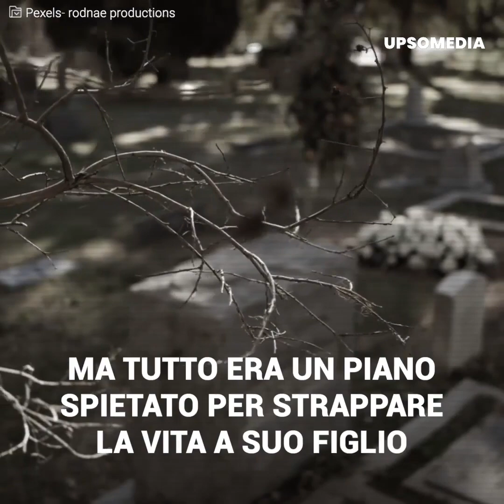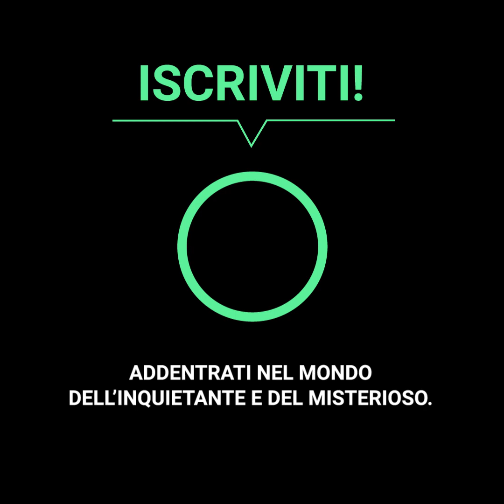Ha freddato brutalmente suo figlio per “farlo diventare uomo”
Le foto sui social di Tatiana Lozano e suo figlio maggiore Itarbeli sembrano essere la rappresentazione di una relazione normalissima, ma lei lo detestava per la sua orientazione. La donna lo aggrediva e chiedeva ad altri ragazzi di maltrattarlo, nei suoi tentativi di “correggerlo”. Il ragazzo era scappato da casa per i maltrattamenti finché sua madre era riuscita a farlo tornare per fare la pace una volta per tutte. Itarbeli sarebbe stato finalmente accettato dalla persona che amava di più al mondo, ma Tatiana aveva in mente un piano crudele e inumano per strappare la vita a suo figlio.